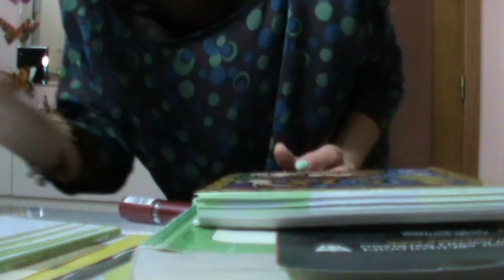OOTNight -Outfit of the night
Piccolo video girato due sabati fa :P